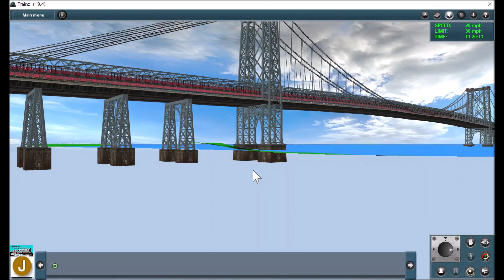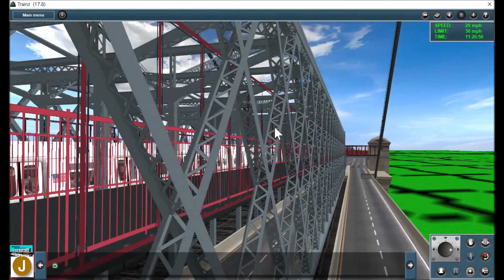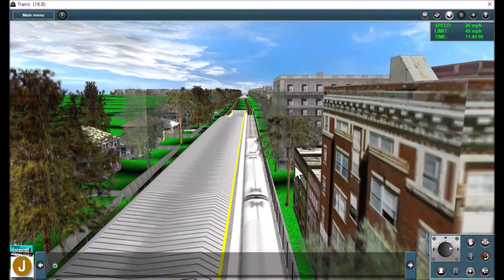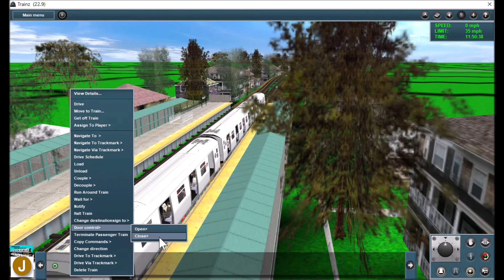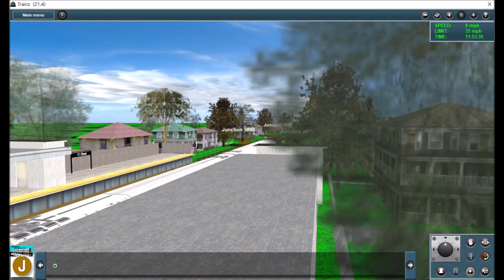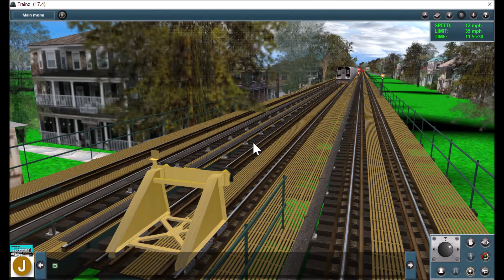Trainz Simulator 2012: NYCT (J) Broad Street To 111th Street (Midday)